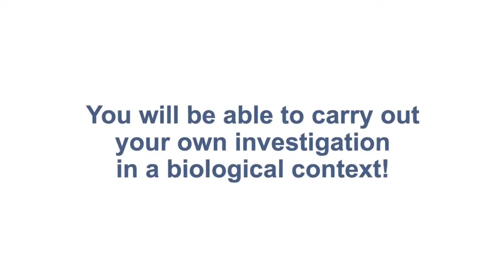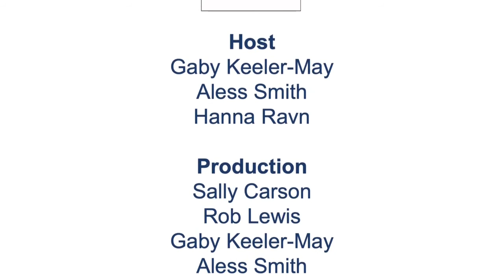How to Marine Science!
Introduction video to our new learning package: How to Marine Science.
A package that offers seven guidance videos, for students wanting to set up an independent investigation in the context of marine biology.